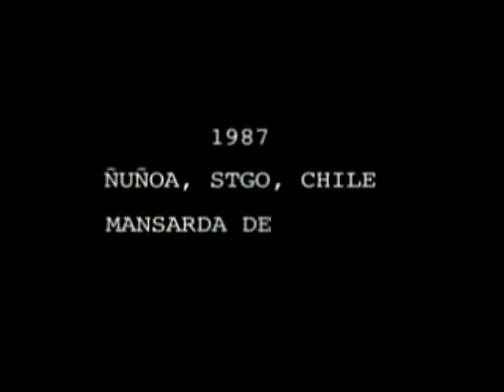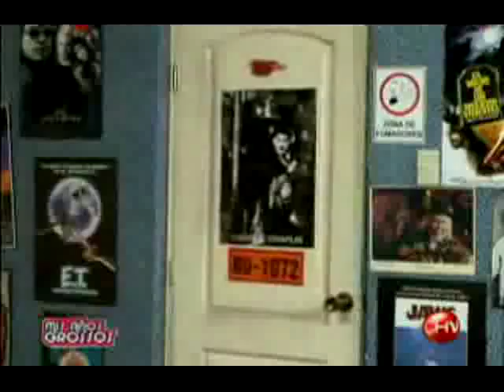Mis Años Grossos - Capitulo 05 Parte 1/3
Mis Años Grossos
Chilevisión
Roos Film

    * Gonzalo Olave (†) (Q.E.P.D.) - Rodrigo Molina
    * Isabel Ruiz - Paula Bertoni
    * Emilio Edwards - Martín Achondo
    * Juan Pablo Miranda - John Jairo Jiménez (Jota)
    * Javiera Acevedo - Claudia Molina
    * Andrea Velasco - Coni Bustamante
    * Nelson Muñoz - Carlanga Torres
    * Gonzalo Robles - Sergio Molina
    * Catalina Guerra - Vicky Lara
    * Gabriel Prieto - Gabriel Bertoni
    * Liliana García - Marcela de Bertoni

Transmitida por Chilevisión